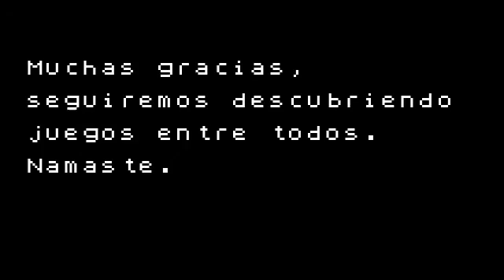Resumen 1: Zx Spectrum Olvidados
Summary playlist ZX Spectrum forgotten first 9 games.
Resumen de la lista de reproducción del canal: Zx Spectrum olvidados de los 9 primeros juegos.
Idea, Enrique García.
Juegos:
- APB.
- Into the Eagle Nest.
- Funky Punky.
- Bloody Paws.
- Yucan.
- World Rally.
- Scalextric.
- Moontorc.
- Stifflip & co.